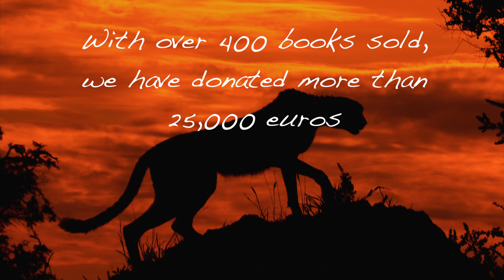AFRICA THE CONTINENT OF LIGHT by Arturo de Frias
"Africa The Continent of Light" is my third Nature photography book. With 284 pages and more than 300 images, it showcases Africa's stunning wildlife and landscapes; images from more than 30 natural spaces - many of them UNESCO World Heritage Sites - in 14 different countries, including Ngorongoro, Masai Mara, Serengeti, Okavango, Etosha, Amboseli, the deserts of Namib, Sahara and Kalahari, the Red Sea, or Madagascar.

All proceeds from the sale of this book, as it happened with my two previous books, will be donated to SOS Children's Villages.